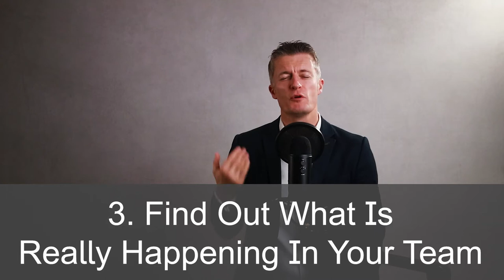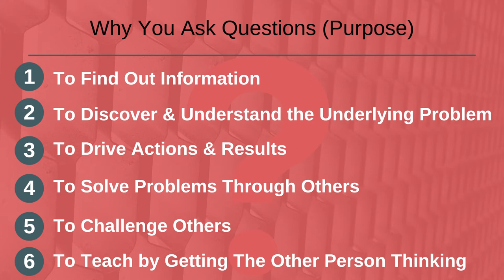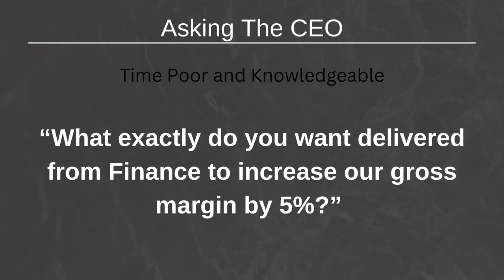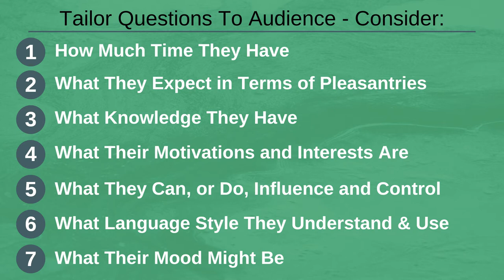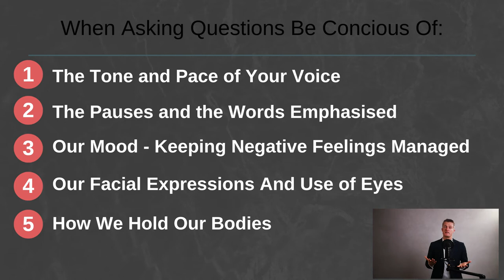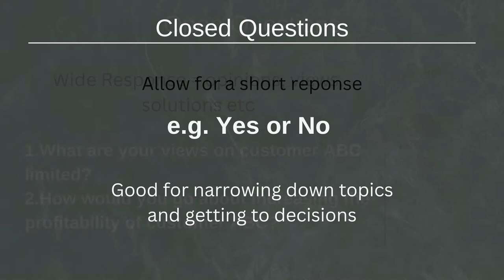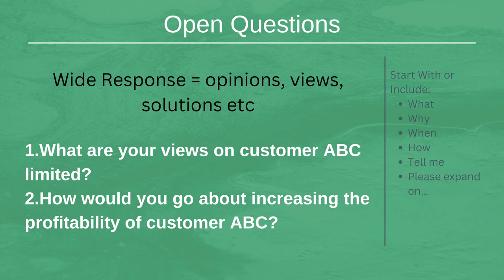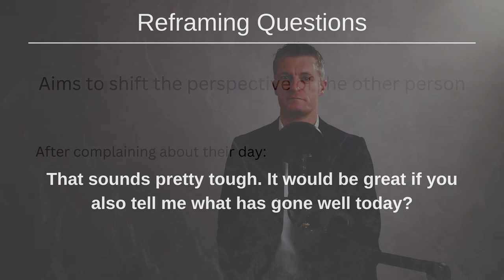6 Ways to Improve Your Questioning Skills As A Manager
Having good questioning skills as a manager gives you a massive advantage in doing your job so I am explaining 6 ways to improve your questioning skills as a manager.

Improving your questioning skills leads to so many benefits for you personally. You gain a better understanding of the problems you face, get to know your team members better, find out a whole lot more about what is really going on to name a few.

So the first way to improve your question techniques is to know your purpose before asking questions. You will then be able to structure your questions a lot better and use the different question types to achieve your aims.

Second, when developing questioning skills, think carefully about your audience. The art of asking the right questions for a given situation always includes thought about who you are asking questions to. Use their language, take into action their knowledge, skills and interests.

The way to improve your questioning skills is to manage your voice and body language carefully. 93% of how words are interpreted come from the non-verbal communication you are projecting. Pay careful attention to what you are communicating.

Fourth, to improve your questioning skills, suspend your judgement for as long as possible. Keep an open mind and really listen to what you are being told in answer to your question. This increases the effort of the other person and increases your understanding and appreciation of their position.

Fifth, when questioning others, get comfortable with and learn to use silence.  Giving the other person enough thinking time without interrupting is essential to getting good answers. Plus silence encourages the other person to answer.

When thinking about how to ask better questions, use active listening and aim for action. Active listening will give you a host of non-verbal clues about the other person and you can adapt your questioning based on these. Good questions, generally initiate action – either getting the other person thinking or acting.

I also take you through 7 different types of questions giving you examples and brief explanations of when to use each question.

00:00 Intro
02:23 Know your Purpose before asking questions
04:06 Tailor your questions to your audience
05:40 Manage tone and body language when asking questions
07:09 Suspend judgement for as long as possible
08:02 Learn how to use silence
08:43 Use Active listening and aim for action
10:17 7 Question Types
13:35 In Summary

If you have any questions about 6 Ways to Improve your Questioning Skills as a Manager”, please leave them in the comments below and I will get back to you.

Enhance.training